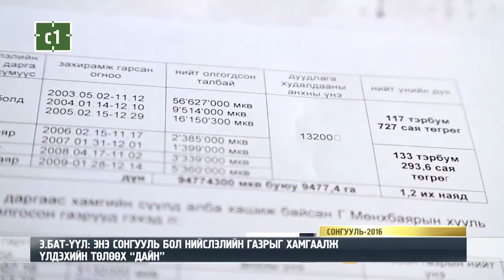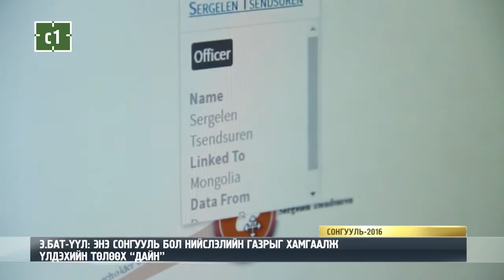Э.БАТ-ҮҮЛ: ЭНЭ СОНГУУЛЬ БОЛ НИЙСЛЭЛИЙН ГАЗРЫГ ХАМГААЛЖ ҮЛДЭХИЙН ТӨЛӨӨХ “ДАЙН”